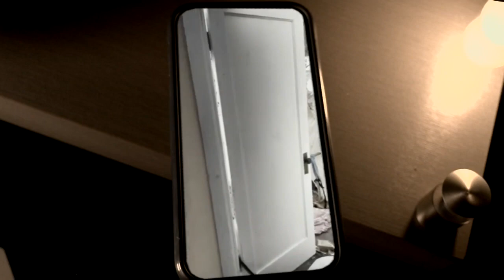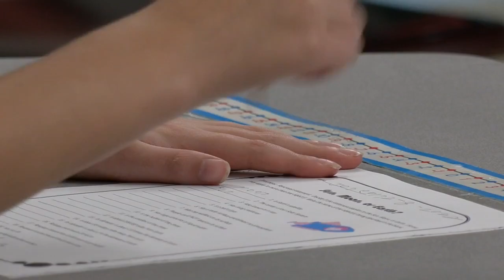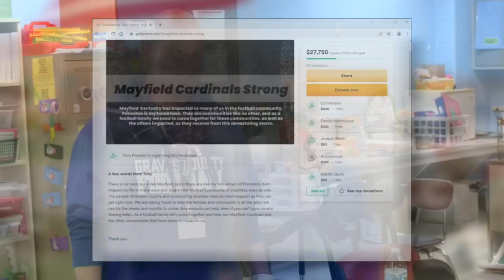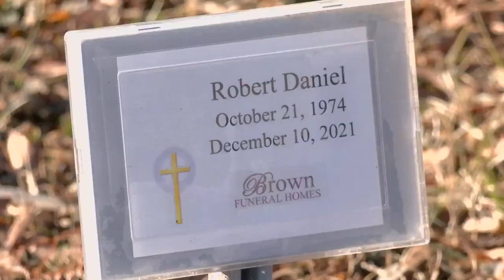Teacher shares story of survival when tornado hit Mayfield, Ky. and he lost everything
Some people in Mayfield  lost everything in the December tornadoes, including a special needs teacher.

Jon Shell's life and many others changed in an instant on Dec. 10, 2021.